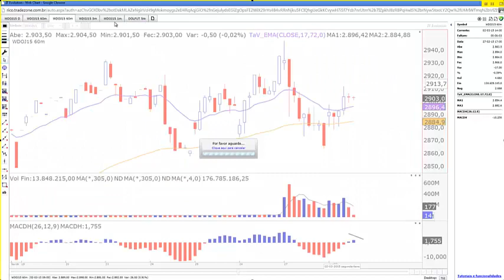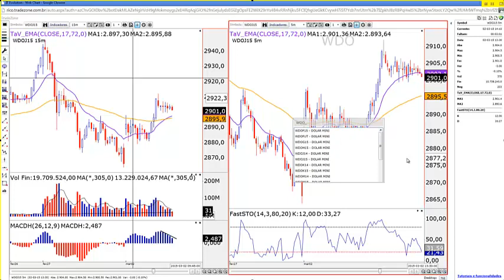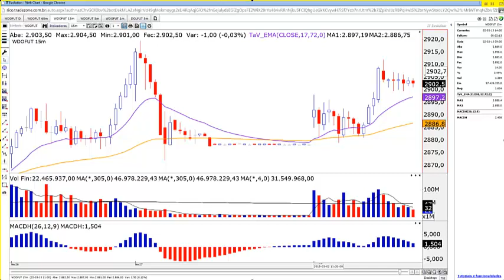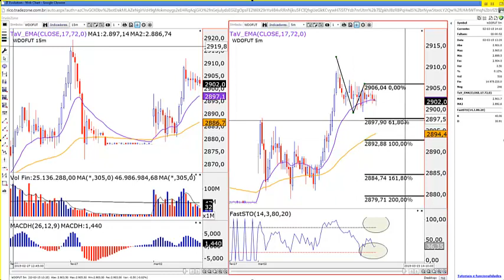Sistemática Operacional no Mini Dólar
💰 [AULA GRATUITA] Aprenda a estratégia que entregou ganhos de 12,5% ao mês durante 21 meses

Quer receber dicas diárias e muita opinião de mercado?

🥇 #1 - ESTRATÉGIA DO POZINHO 2021: O QUE É e A MELHOR FORMA de FAZER! | Opções para Iniciantes

Está partindo do zero na Bolsa de Valores? Comece a investir por aqui:

6) O QUE É O SISTEMA DIAMANTE? | COMO GERAR RENDA, PROTEGER E SER PAGO PARA COMPRAR AÇÕES!

💰 É iniciante em opções e quer executar sua 1ª operação de renda? Estes vídeos vão ajudá-lo (a):

Leo Dutra